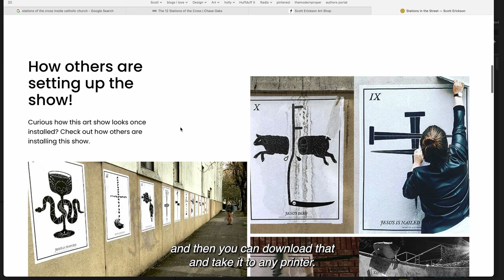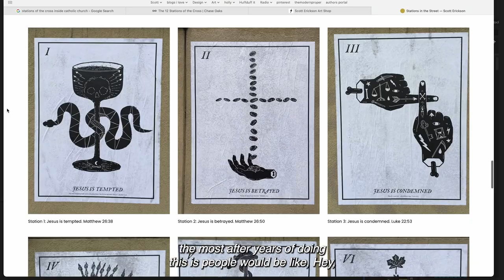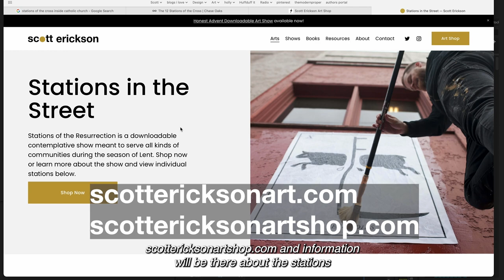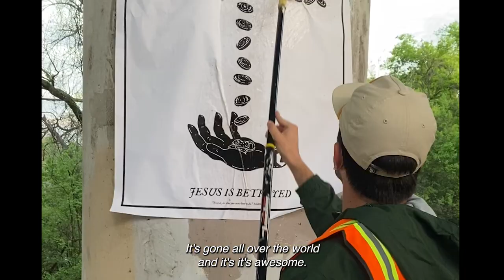FAQ for Stations in the Street Art Show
Answering your frequently asked questions on my "Stations in the Street" Stations of the Cross Art Show.

To download the show.